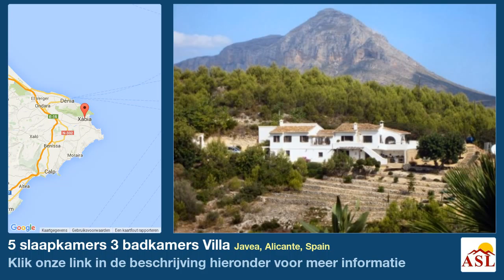5 slaapkamers 3 badkamers Villa te Koop in Javea, Alicante, Spain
Het is een object, en in finca-stijl met één verdieping. Het object is gesitueerd in Javea (ALICANTE) in een rustige omgeving zonder verkeer. Het ligt buiten de bebouwde kom. Er zijn bomen, fruitbomen en tropische bomen. Het is bereikbaar door een geasfalteerde weg. Het grondstuk heeft een oppervlakte van 4500 m².Het heeft zicht op de zee, vrij zicht en zicht op de bergen. Het object heeft vijf slaapkamers, Het object heeft drie sanitaire voorzieningen, van welke Er is één huiskamer. De huiskamer heeft een open haard en gordijnen. Er is één keuken, ,dit is een gesloten keuken. In de keuken bevindt zich een wasmachine, een afwasmachine, een oven en een koelkast. Het is uitgerust met: gas centrale verwarming. De ramen zijn van dubbel glas De tuin heeft fruitbomen. Er is een zwembad.